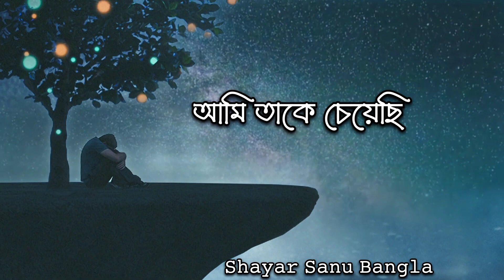Bangla Sad status 😔 Bengali sad video//new bangla sad shayari video//bengali breakup video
14 february sad status bangla